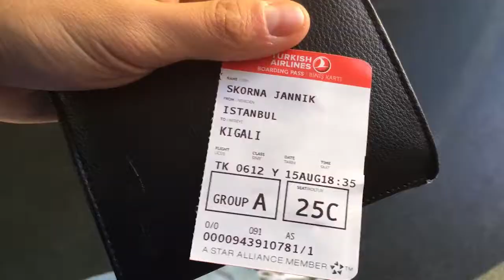VLOG #1 - Flug, Ankunft & Erster Eindruck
Hey Leute,

heute habe ich es endlich geschafft mein Video fertig zu schneiden. Ich erzähle ein wenig über meinen Flug, die Ankunft, mein Projekt,... Ich hoffe euch gefällt das Video! Ihr könnt euch schon auf das nächste freuen, wenn ich euch durch unsere Wohnung führe!

Liebe Grüße aus Ruanda!
Jannik